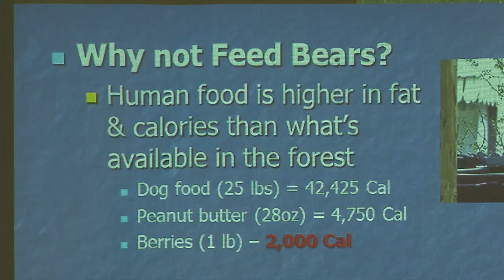Bear Awareness in Lac La Biche - Season Three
A "Bear Aware" seminar is part of an innovative school program at a Lac La Biche Junior High School. Students learn to understand bears and how to react safely in a bear encounter. The program was developed with the help of Devon Energy.